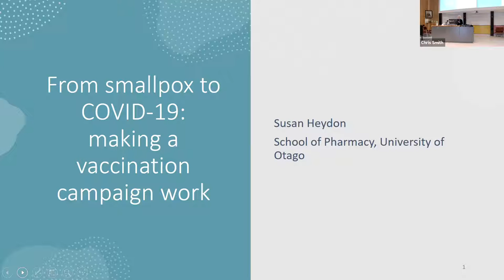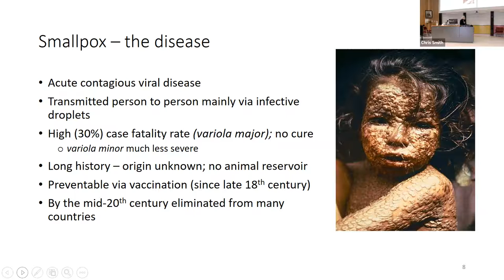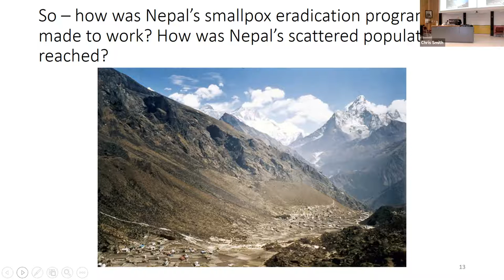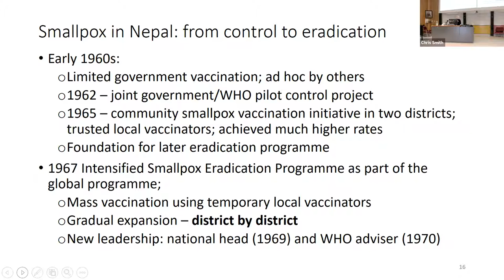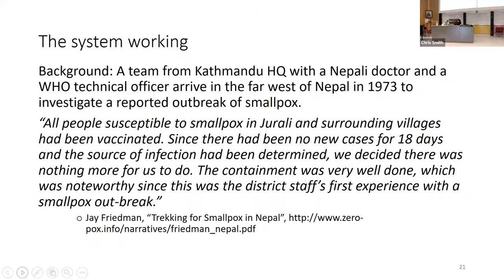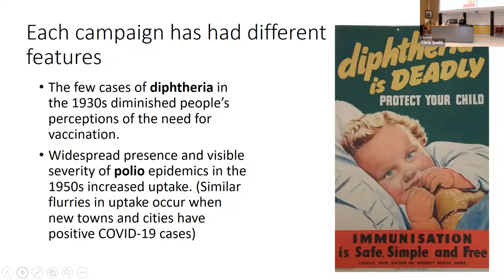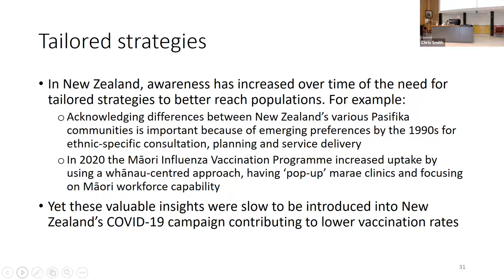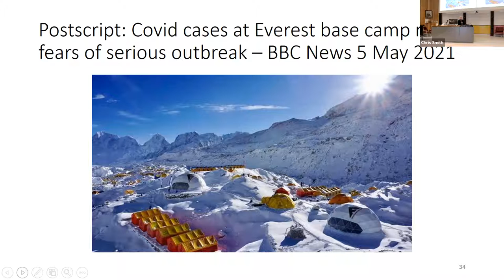Nov 2021 - Sue Heydon - From Smallpox to Covid19 Making a vaccination campaign work